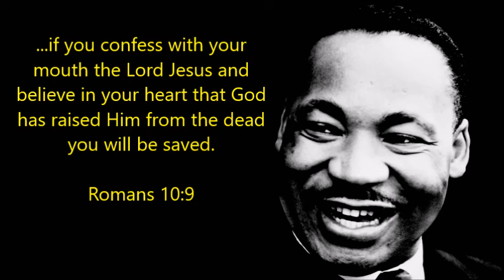Marxist Luther King Jr